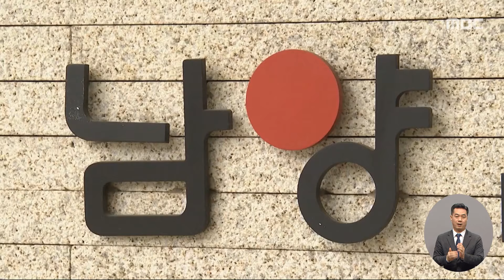남양유업 '오너 경영' 막 내려‥최대주주 '한앤코' (2024.01.31/12MBC뉴스)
남양유업의 최대주주가 홍원식 회장에서 사모펀드 운용사 한앤컴퍼니로 변경됨에 따라 남양유업의 오너 경영체제가 60년 만에 막을 내렸습니다.